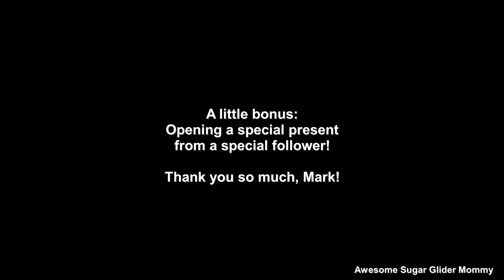Safe Wheels For Your Sugar Gliders PLUS opening a very special present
for more information on sugar gliders!